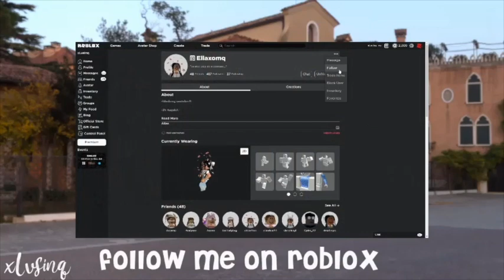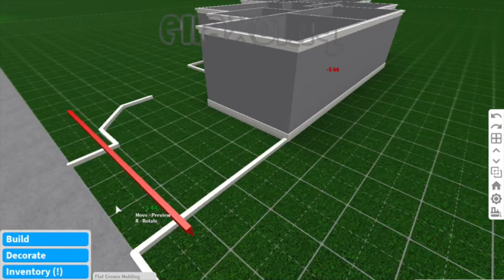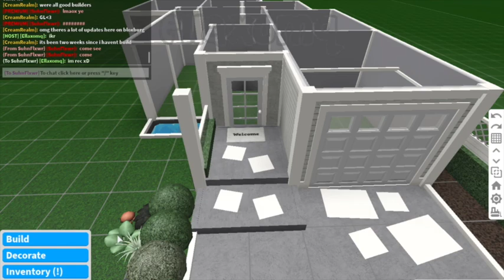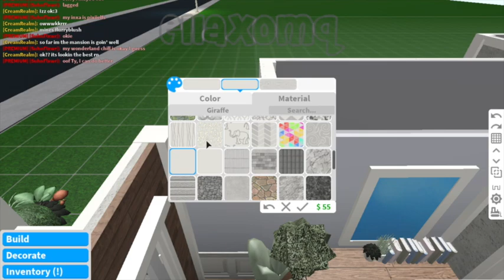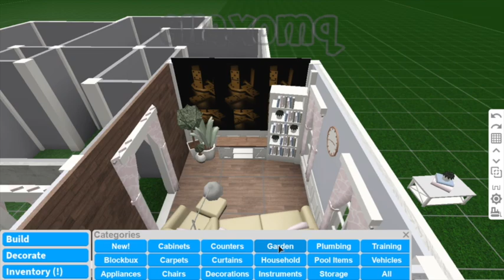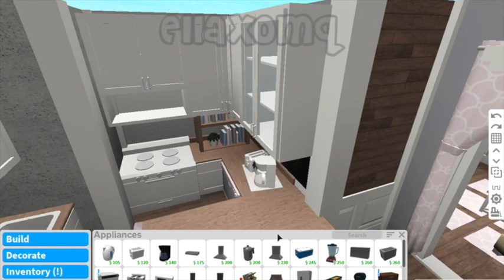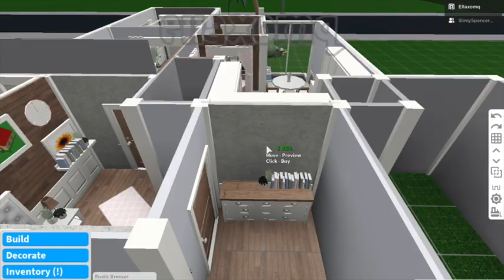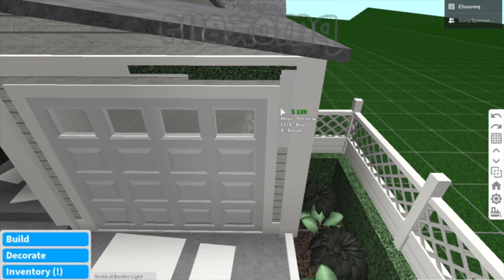SeaSide Family House 55k || Bloxburg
୧ open me ꒱◡̈

. ˚◞♡ ..⃗.  ꒰  Build info  ꒱
Value୧: 55k
Gamepasses୧: advanced placing
Rooms୧: 2 bedrooms, 1 bathroom, 1 kitchen, 1 living room!

. ˚◞♡ ..⃗.  ꒰  Social Media ꒱
Instagram୧: ellaxomq_yt
Roblox୧:  ellaxomq

. ˚◞♡ ..⃗.  ꒰  faq ꒱

a. I use quicktime player to record, iMovie to edit (only Mac)

a. Sadly, I can’t since there’s the 200 limit on Roblox plus it won’t be fair for others!

q. Can I build one of your houses?
a. Ofc!! I post them for a reason!